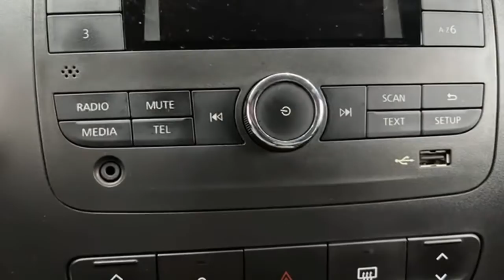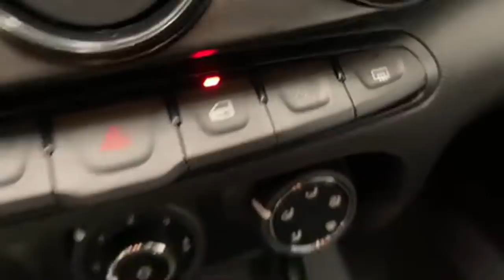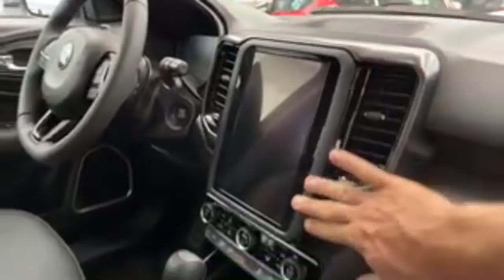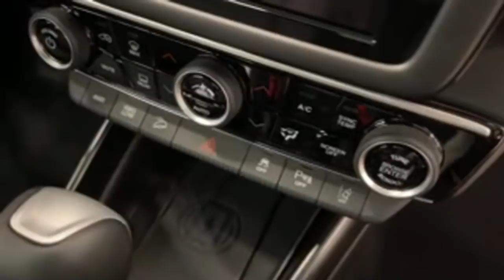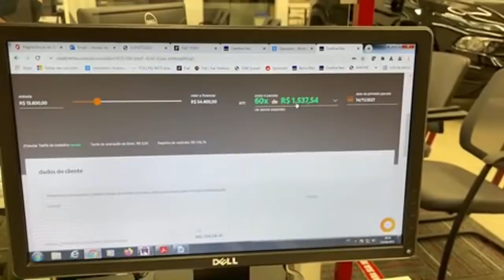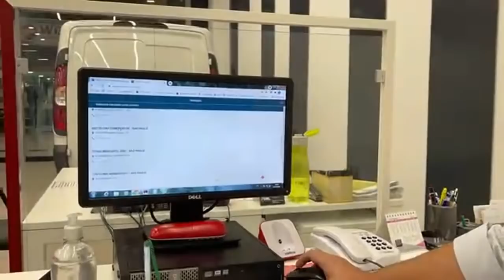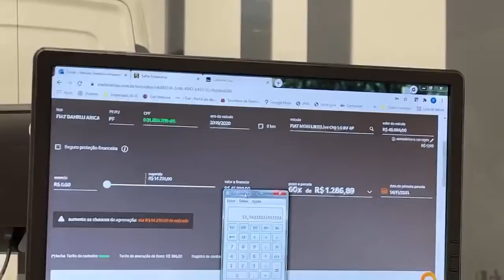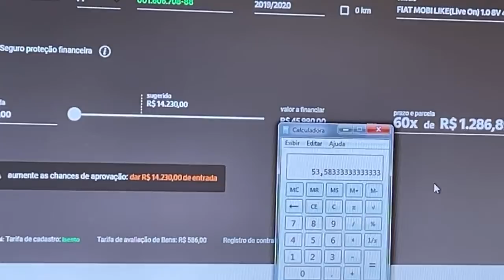Fiat Ventuno semi novos especial motorista de app Kwid 19 Mobi 20 Argo 2021 (11) 2723-3000